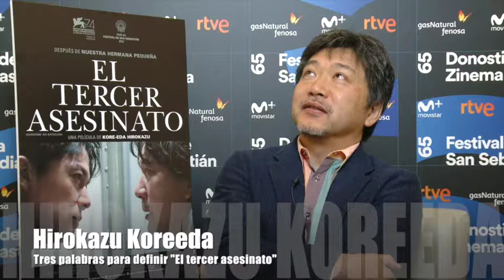Hablamos con Hirokazu Koreeda, director de El tercer asesinato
El director Hirokazu Koreeda presenta en la 65º Edición del Festival de Cine de San Sebastián su nueva película "El tercer asesinato".